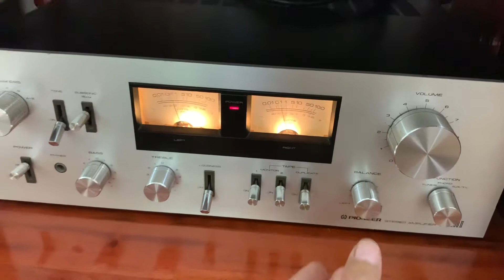Chuyện Hoa Sim/ Như Quỳnh. Thảo an giang audio tuyển chọn. 0902764784.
Amply pioneer sa-7800ll ghép loa pioneer s-180a, nhạc qua mạng